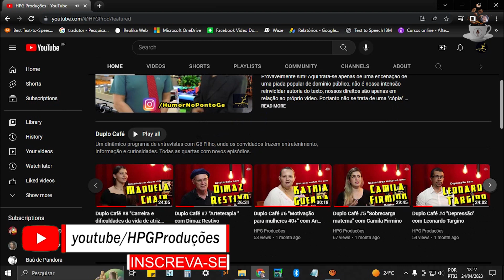Duplo Café #13 "As artes e suas linguagens" com Sílvio Leme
Convidado : Sílvio Leme